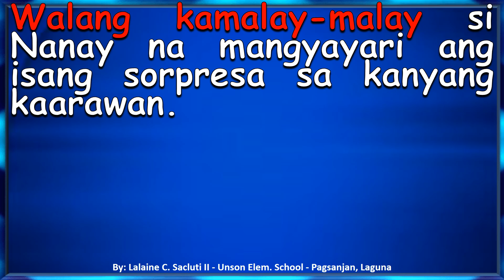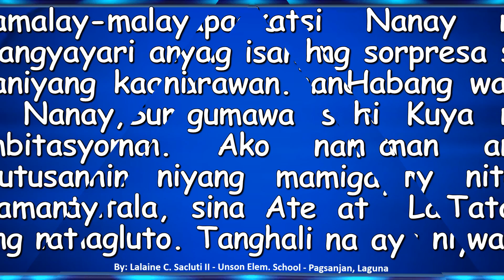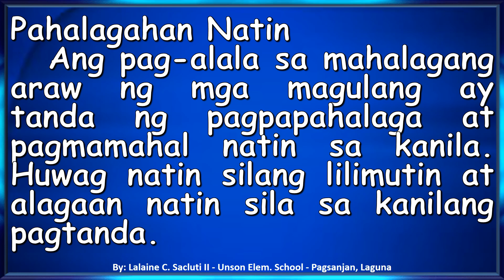FILIPINO YUNIT 1 ARALIN 5 Magulang ay Mahalaga Dapat ay Inaalala A